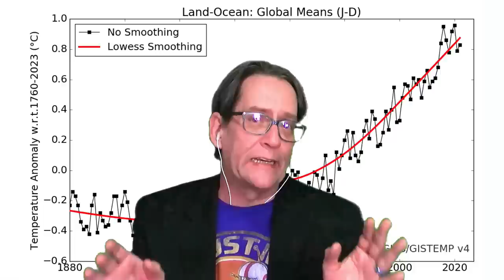Earth Day Special pt. 1: How Young People Can Help Save the Planet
This week on The Cosmic Companion, we look at ways young people can help make Earth a better place to live. Later in the show, we're going to be talking with Cliff Lewis, author of We the Future!

[This episode is aimed toward young people, but there are plenty of lessons in here for everyone, so keep watching, regardless of your age.] {Thank you!}

Since the start of the Industrial Revolution, the Earth's climate has been rapidly changing due to human activity, primarily the burning of fossil fuels such as coal, oil, and gas. In fact, it has been 46 years since our planet last experienced a year with cooler-than-normal temperatures.

Now, I know you've heard the term "global warming" before, and you might think it just means that the Earth is getting a little warmer, no big deal. But here's the thing: global warming is already resulting in some pretty serious problems.